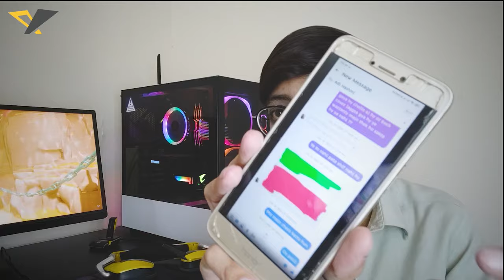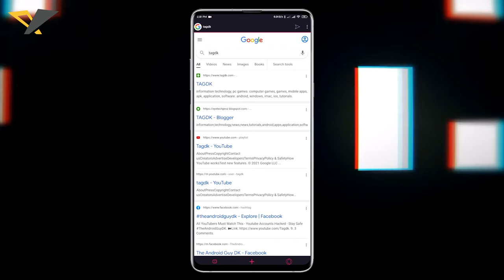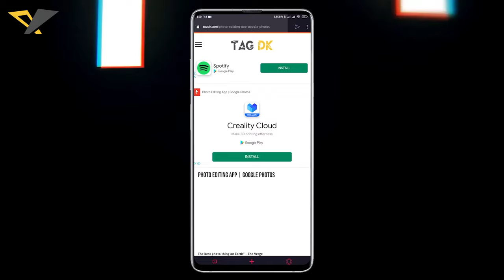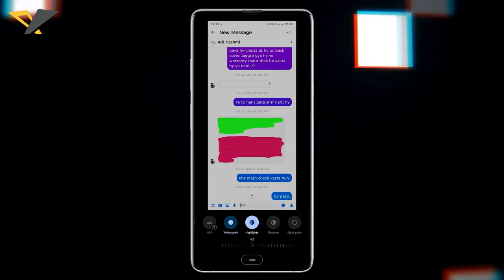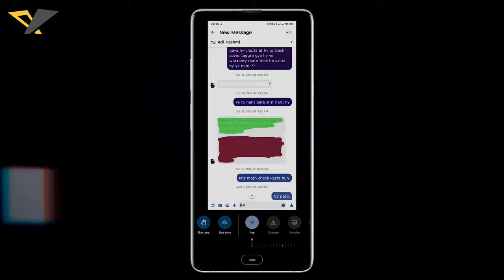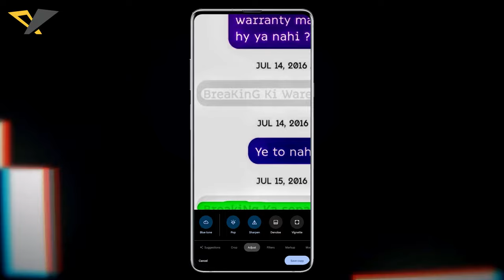How to See Painted Screenshot in Android || Unhide Painted Screenshot GREEN, PINK, WHITE Colors